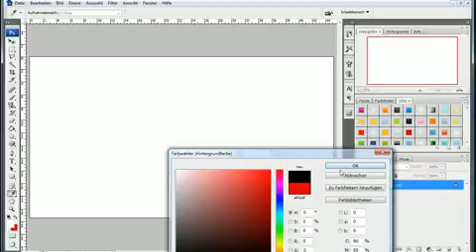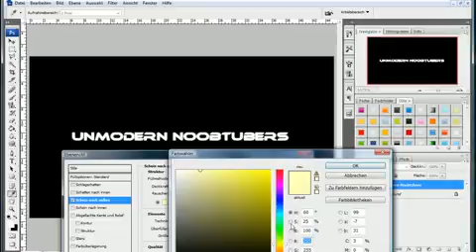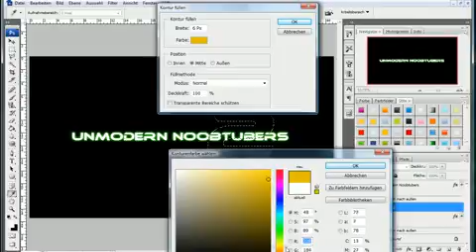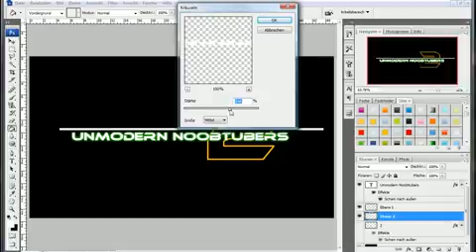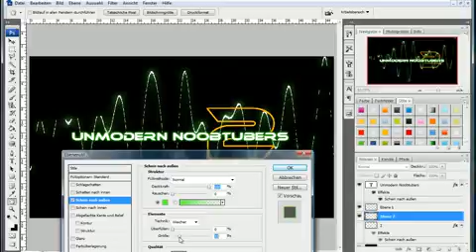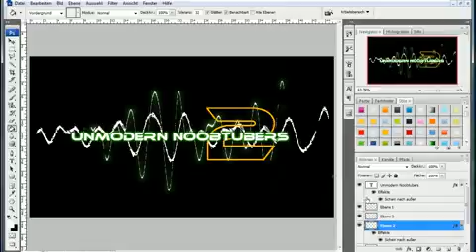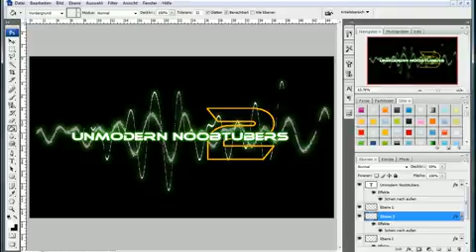[bm] mw2 text effekt tutorial german PS862